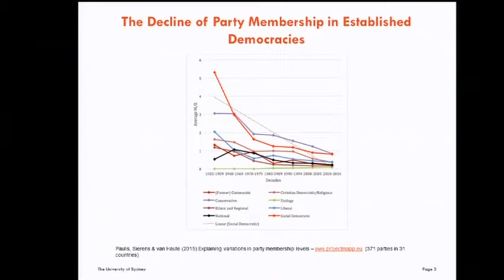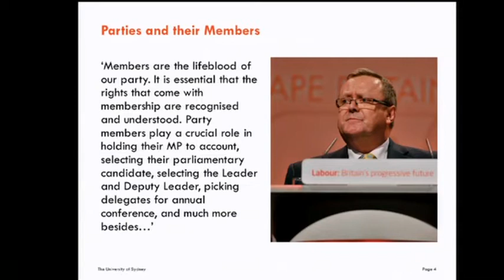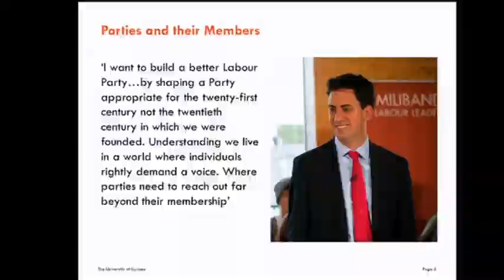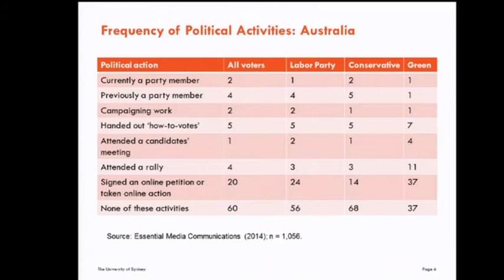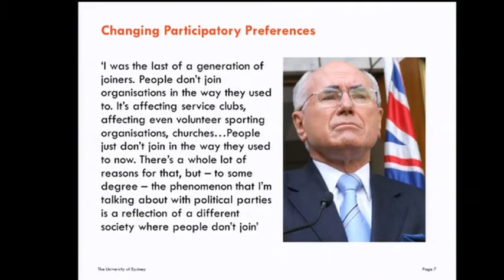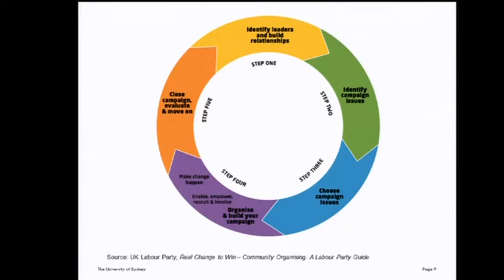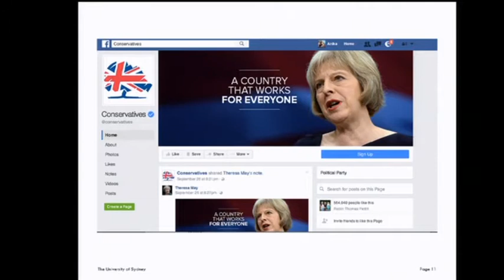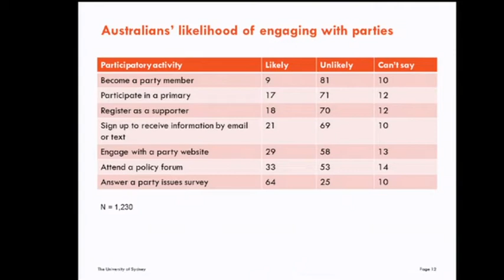Senate Occasional Lecture - Associate Professor Anika Gauja (2016)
Anika Gauja is an Associate Professor at the Department of Government and International Relations at the University of Sydney.

This lecture was given on 30 September 2016.

If any vulgar, and inappropriate words appear in the subtitle of any video, it is not intentional and was generated by YouTube's automatic captioning. If an instance of this is spotted, please do not hesitate to email the Australian Senator Fan channel - and not the official Senate as they do not manage this unofficial account - to have it corrected. Our email is located in the 'About' tab on the channel page under the 'Details' section.

This YouTube Channel is in no way affiliated with the Australian Parliament, Australian Senate, Australian House of Representatives, Australian Parliament Queen Elizabeth II, the Crown, Australian Government, Senator The Honourable Scott Ryan (or his deputies) or Jim.